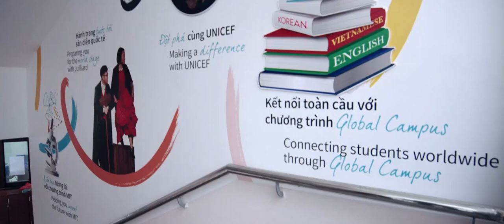Meet Our Students | Sasu, a year 12 student from BVIS Hanoi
This video is part of a series of videos from the British Vietnamese International School, Hanoi. This film showcases Sasu, a Year 12 student. Transferring from a non-international bilingual school, Sasu had never participated in any extra-curricular activities. Thanks to the school's support, she has taken on new challenges and has made the most of the opportunities the school has offered her, including going to the NAE-UNICEF student summit in New York. Sasu has gained invaluable leadership skills that she will be able to draw on in the future.